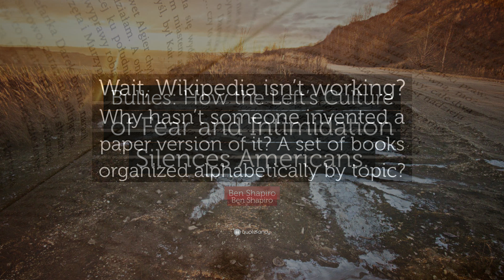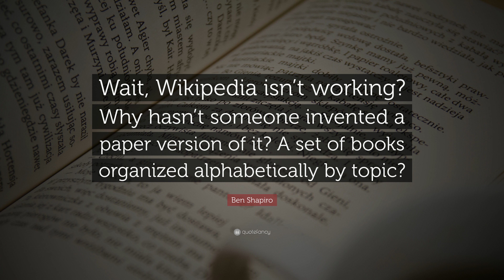TOP 10 Ben Shapiro Quotes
“Freedom of speech and thought matters, especially when it is speech and thought with which we disagree. The moment the majority decides to destroy people for engaging in thought it dislikes, thought crime becomes a reality.”
— Ben Shapiro (00:00)

“Voluntary exchange is more moral than forced redistribution.”
— Ben Shapiro (00:07)

“Never before in our country’s history has a generation been so empowered, so wealthy, so privileged – and yet so empty.”
— Ben Shapiro (00:14)

“Every so often, we all gaze into the abyss. It’s a depressing fact of life that eventually the clock expires; eventually the sand in the hourglass runs out. It’s the leaving behind of everything that matters to us that hurts the most.”
— Ben Shapiro (00:21)

“Historically, defense spending cuts have preceded increased international turmoil as America’s global enemies sense a failure of will.”
— Ben Shapiro (00:28)

“In short, I don’t root against President Obama because I hate America. I root against President Obama because I hate his vision for America.”
— Ben Shapiro (00:35)

“Too many Americans now believe that the checks they receive every month from the unemployment office – like the checks they get from the welfare office, from Medicare, from Social Security – are inalienable rights. They are not.”
— Ben Shapiro (00:42)

“Bullies: How the Left’s Culture of Fear and Intimidation Silences Americans.”
— Ben Shapiro (00:49)

“Wait, Wikipedia isn’t working? Why hasn’t someone invented a paper version of it? A set of books organized alphabetically by topic?”
— Ben Shapiro (00:56)

“The bottom line is this: Miers is a disappointing pick.”
— Ben Shapiro (01:03)